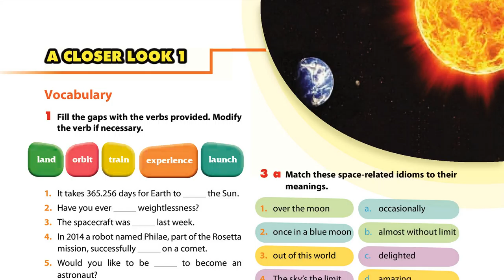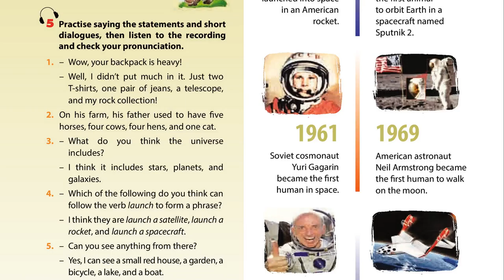Luyện Nghe TIếng Anh Lớp9 unit 10 Pronunciation 5 Practise saying the statements And Short dialogues